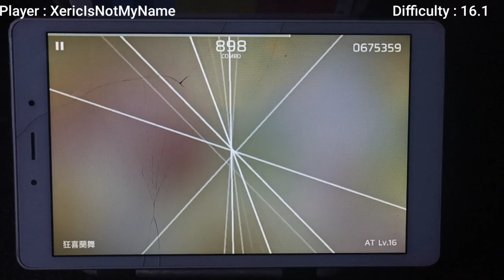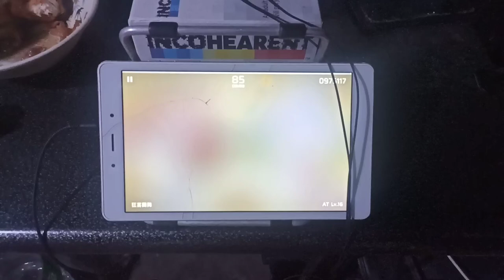[Phigros] 狂喜蘭舞 AT 16 - V Rank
Device : Samsung Galaxy Tab A
Handcam : Redmi Note 10s
Offset : +50

Music
狂喜蘭舞
BY
LeaF

Game

Available on Android!

An innovative rhythm game

A Truly Novel Gameplay

Phigros is a "laneless" music game with dynamic judgement lines and four different types of notes, bringing you a refreshing rhythm experience like never before!

A Curated Music Library

With more than 25 high-quality tracks of various genres licensed from musicians around the world, Phigros will immerse you in aural delight.

Beautiful Illustrations

Each track comes with a beautiful cover art drawn by our talented artists which fits and enhances the song's mood. Also a feast for the eyes!